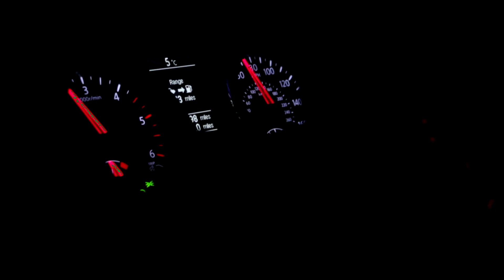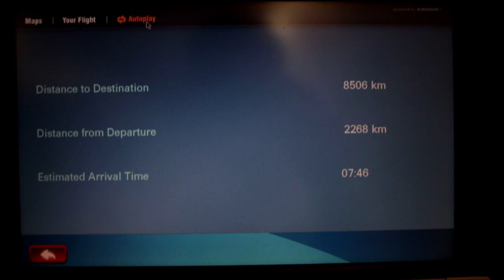MY TRIP TO NEW ZEALAND PART 1!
A few weeks back me and and some family took a once in a lifetime trip to Auckland NZ. I thought i might as well film the trip to look back on and would be some decent content,